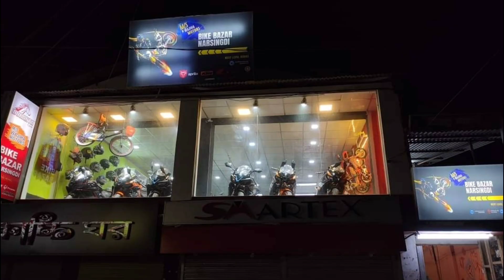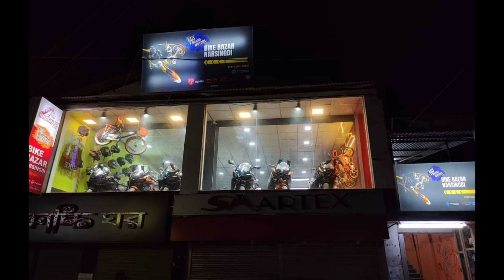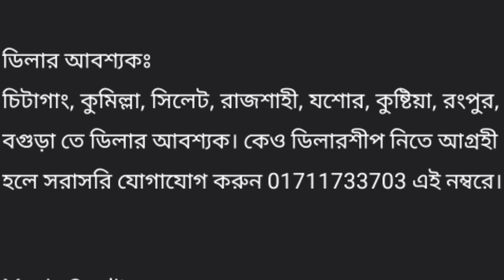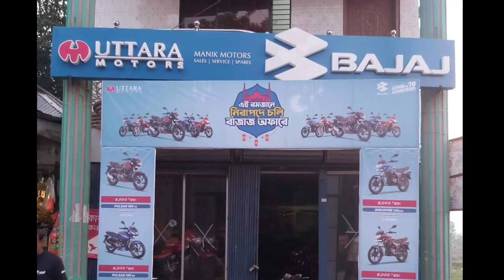Taro Gp বাইকের নতুন সোরুম গুলার ঠিকানা। Bajaj Palsur NS 160 refresh কি পারবে বাজার দখল করতে?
3rd ShowRoom:
M\S Alamin Traders
Museum Road, Munshipara, Dinajpur

TARO GP ONE V3 ABS এখন আরো আধুনিক, আরো স্টাইলিশ, আরো শক্তিশালী, আরো প্রিমিয়াম। এর শক্তিশালী ১৯ বিএইচপি লিকুইড কুলড ইঞ্জিন আপনাকে দিবে অধিক গতি এবং এই গতিকে নিয়ন্ত্রণ করার জন্য এ বাইকে রয়েছে অসাধারণ ব্রেকিং সিস্টেম। সামনে ডাবল ডিক্স, পিছনে সিংগেল ডিক্স। যা আপনাকে দিবে দুর্দান্ত কনফিডেন্স।

বাংলাদেশের সব থেকে মোটা টায়ার ব্যবহার করা হয়েছে এ বাইকে। সামনের টায়ার ১১০ সেকশন, পিছের টায়ার ১৫০ সেকশন।

এ বাইকে ব্যবহার করা হয়েছে অতি আধুনিক প্রযুক্তির TFT স্পিডোমিটার। যা আপনার স্মার্টফোনের ডিস্পলের মত এবং চাইলে এটার থিম পাল্টাতে পারবেন। আরো রয়েছে USB পোর্ট, যা দিয়ে আপনি আপনার ভ্রমণ যাত্রায় ফোন বা ক্যামেরা চার্জ দিতে পারবেন।

টপ স্পিডঃ ১৪০-১৫০ কিমি/ঘন্টা। মাইলেজঃ ৩৫-৪০ কিমি/লিটার। সকল পার্টস এভেইলএবল।

এখন বিভিন্ন কালারে পাওয়া যাচ্ছে TARO GP ONE V3 ABS. দেরি না করে এখনি চলে আসুন। স্টক লিমিটেড।

 আমাদের শোরুমঃ
বনানী, চেয়ারম্যান বাড়ী সৈনিক ক্লাব, ঢাকা (হেড অফিস)। যোগাযোগঃ 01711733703, 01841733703.

Unleash the Power inside you with the New Look of POWER! Ride confidently with quick single channel ABS coupled with 260mm front and 230mm rear disk brakes that keep you safe.

Power Beast, the Pulsar NS 160 Refresh is now available at your nearest Bajaj Showroom. Priced at 2,08,000 BDT with 10k Eid Discount.

Equipment Which I Used In This Video:

YouTube Video Microphone :
1. (BOYA BY-MM1)

2. BOYA M1 Short Gun Microphone

Lighting Setup:
1. Zomei Premium LED Ring Light 46cm (18-inch), 50W, 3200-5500K White Color & Temperature Control Full Set.

Tripod:
1. ZOMEI T90- Best Quality Mobile Tripod

Camera:
1. EKEN H9R Action Camera

You can use for your vedio :
WiFi RGB LED Strip Light- Work With Alexa, Google Home, Dance With Music (5M, Sonoff L1)

For Promotional Or Business Query

For copyright matters, please contract on